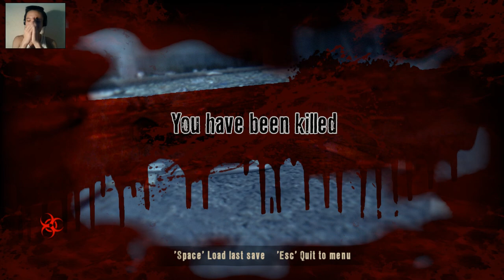Dead Island - Thành phố chết '' Tập 1 ''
1000 Like giúp Linh có động lực làm tập tiếp theo nhá ^^
- Các bạn thích phần 2 này không ?? hay Linh làm phần 1 tiếp ...